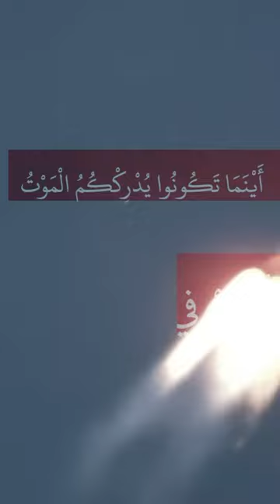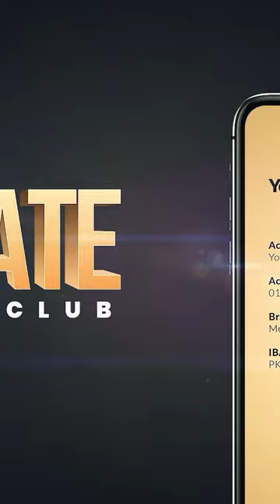BEST WAY TO AVOID SIN | ISLAMIC TEACHINGS